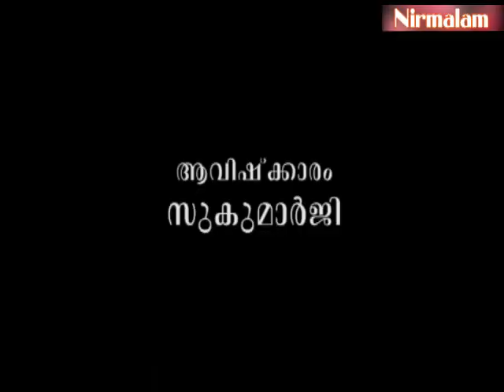Sreemad​​​​​ Bhagavad Geetha vyaghyaanam - 129 | നിത്യതയുടെ സ്വാനുഭവവും അനുഭൂതിയും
ആമുഖം: അനന്തസമാധിയെ പുല്‍കിയ സംപൂജ്യ ആചാര്യസ്വാമികള്‍ ശ്രീ. നിര്‍മ്മലാനന്ദഗിരി മഹരാജ് ഗുരുകൃപയാല്‍ അനുവദിച്ചുതന്നിരുന്ന 'ശ്രീമദ് ഭഗവദ് ഗീത'യുടെ വ്യാഖ്യാനം. നൂറ്റിയിരുപത്തിയൊ മ്പതാം ഭാഗം.